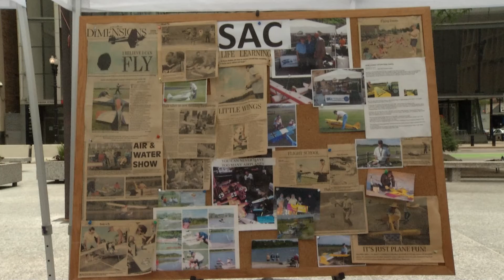Live Healthy, Discover Nature Event Hosted by the Forest Preserves of Cook County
President Preckwinkle joined General Superintendent of the Forest Preserves of Cook County (FPCC) Arnold Randall for FPCC's Annual Live Healthy, Discover Nature Event. Attendees learned about volunteer opportunities, camping, wildlife in Cook County, hiking trails, programs and events, and more. Forest Preserves partners were also on hand, including Friends of the Forest Preserves, the Forest Preserve Foundation, Chicago Botanic Garden and the Suburban AeroClub of Chicago.

President Preckwinkle welcomed attendees, followed by two dance performances from community organizations Mandala Art and Xochitl-Quetzal Danza Azteca.